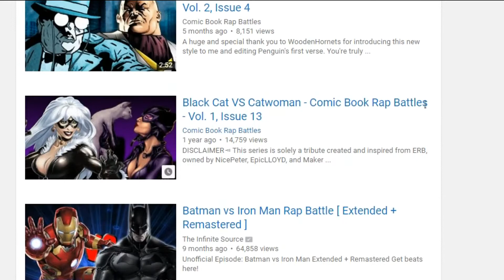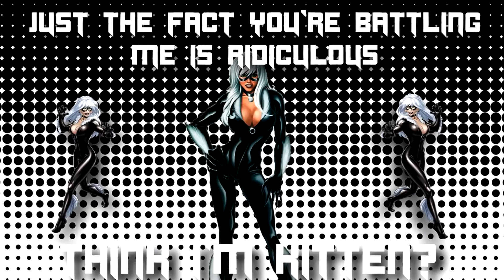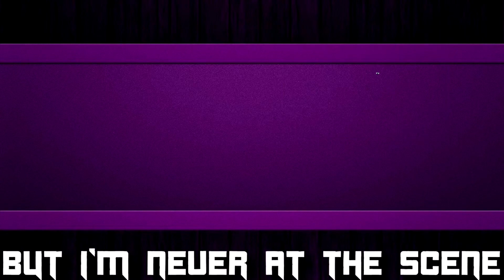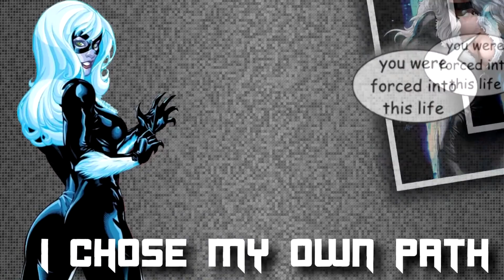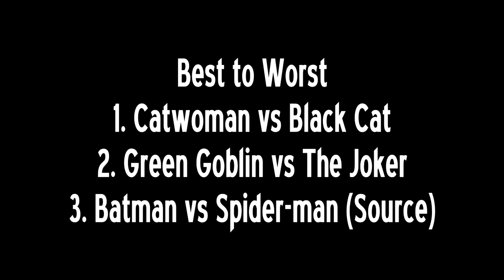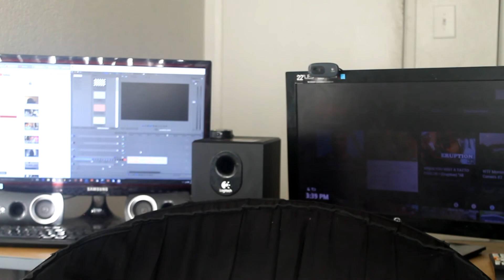REVIEW TIME MINI-THON! Catwoman vs Black Cat - Comic Book Rap Battles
Hi! It's been quite a while since I have uploaded a new Review Time on this channel. Well I am here, and we are going to be doing a Review Mini-thon by showing off 4 rap battles about Batman this entire week leading up to a specific release.